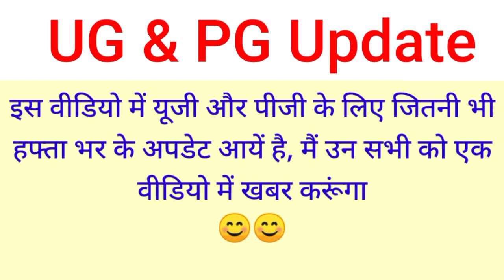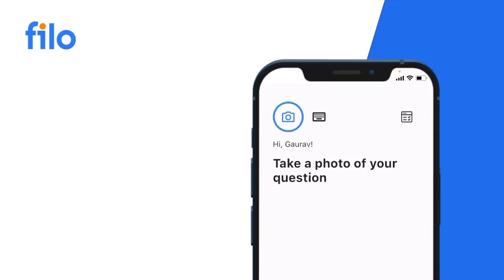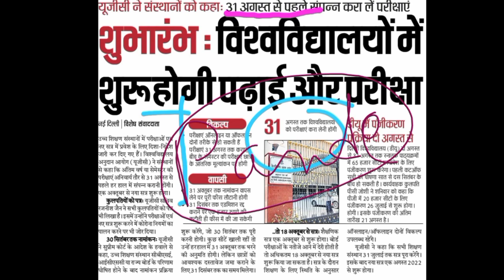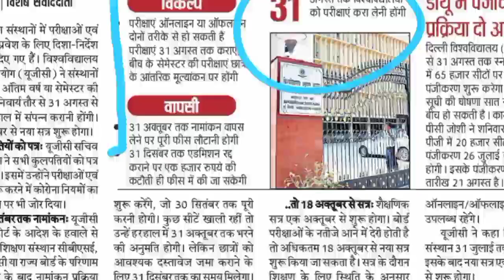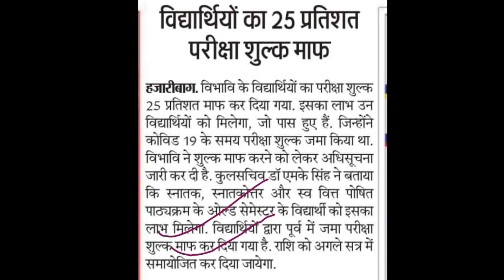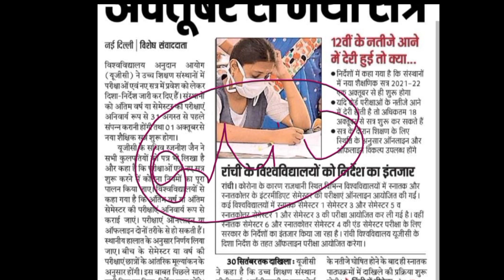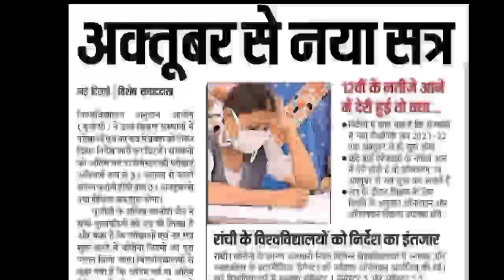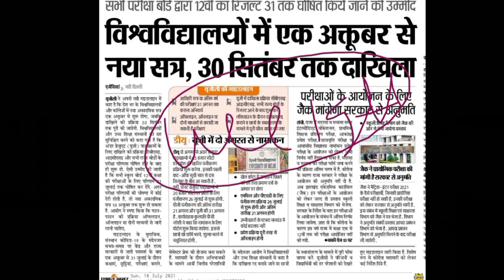Latest UG & PG Exam Update 2021, Ranchi University, VBU, BBMKU, kolhan, Central, SKMU, University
Jharkhand UG PG Exam Update, Ranchi University, VBU, BBMKU, kolhan, koylanchal, sai nath, University

Sido Kanhu University Dumka
Nilamber-Pitamber University Palamu
National University of Study and Research in Law Ranchi

Kolhan University Chaibasa
Sai Nath University, Jharkhand Ranchi
Institute of Chartered Financial Analysts of India University, Jharkhand Ranchi
 Central University of Jharkhand Ranchi
Birsa Agricultural University Ranchi
Ranchi University Ranchi
Binod Bihari Mahto Koylanchal University
VBU Hazaribag
Central University of Jharkhand
Radha Govind University. Ramgarh
Kolhan University
Jharkhand Raksha Shakti University
AISECT University

Dr. Shyama Prasad Mukherjee University